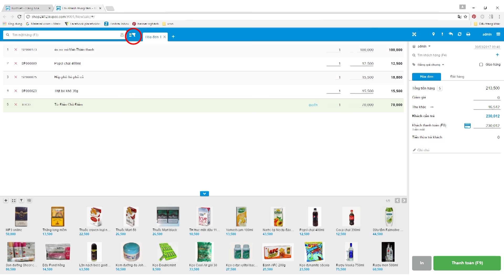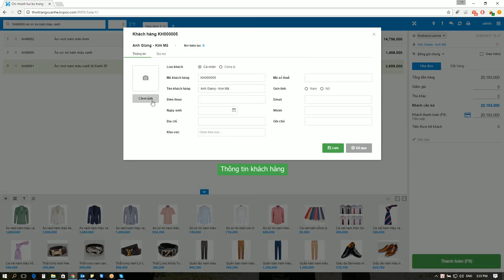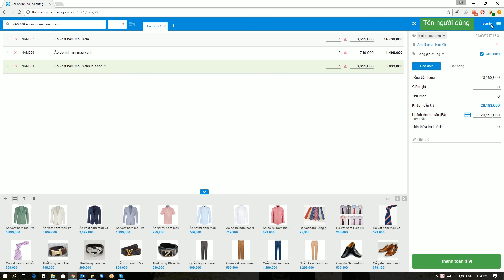1 PHÚT làm quen với "MÀN HÌNH BÁN HÀNG MỚI" của KiotViet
Giao diện bán hàng mới được thiết kế mới hoàn toàn theo xu hướng thiết kế phẳng, TINH GIẢN, MẠCH LẠC và CHUYÊN NGHIỆP. Các tính năng được “trải” trên MỘT GIAO DIỆN giúp rút gọn các thao tác trên màn hình, cho bạn trải nghiệm tiện lợi và nhanh chóng hơn. Ngoài ra, TỐC ĐỘ TẢI DỮ LIỆU cũng được cải thiện, giúp việc load dữ liệu nhanh và ổn định hơn trong trường hợp internet chập chờn.

Mọi yêu cầu hỗ trợ, Quý khách vui lòng gọi 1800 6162 (miễn cước) để được hỗ trợ nhanh nhất.